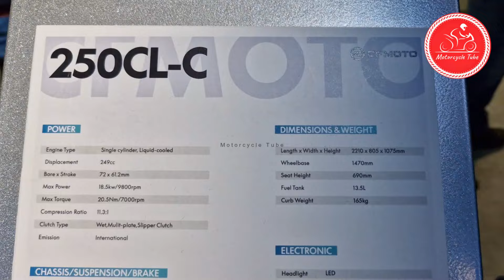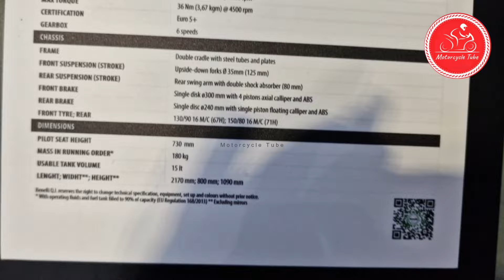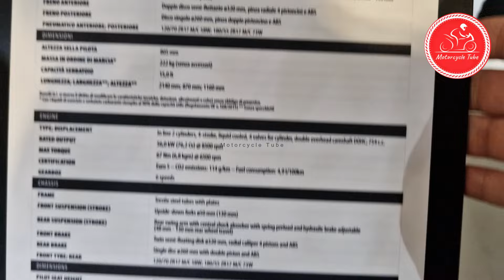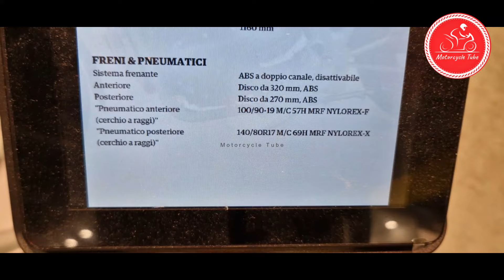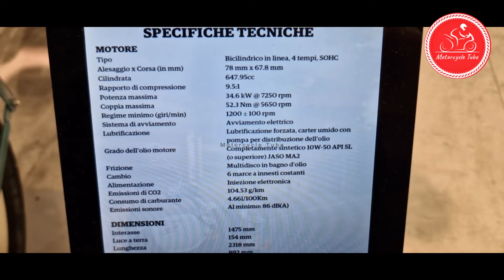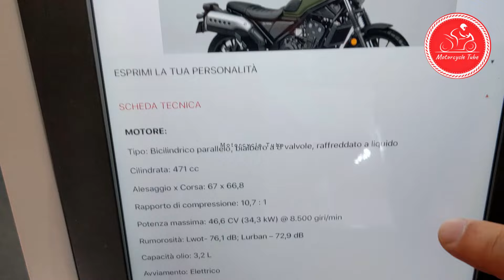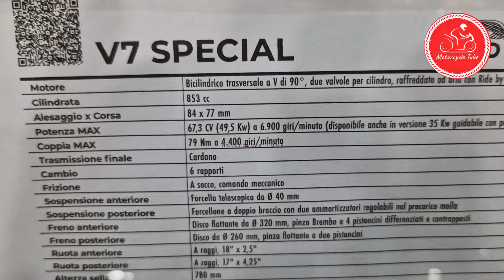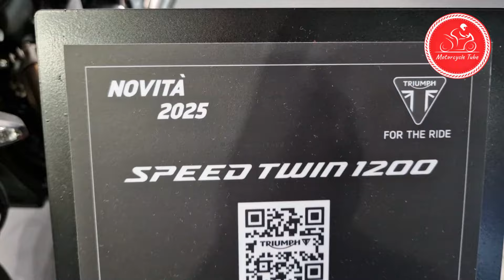EICMA 2025 RETRO CLASSIC MOTORCYCLES 20 LIST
00:00 EIGHT MILE 500 SCI
00:38 CF 250 CL-C
01:36 500 SCRAMBLER
02:13 LEONCINO BOBBER 400
03:08 MORINI 3.1.2 RETRO
03:35 CLASSIC 650  TWIN
04:41 LEONCINO 800
05:33 KATANA
06:27 SV 650
07:15 INTERCEPTOR BEAR 650
08:00 CLASSIC 650  TWIN
09:17 V9 ROAMER
10:20 CL 500
11:22 MONKEY
12:26 V7 SPECIAL
13:13 BONNEVILLE T100O SPEC EDIT
13:52 SCRAMBLER 1200 X SPEC EDIT
14:44 SPEED TWIN 1200
15:26 KAWASAKI W800
16:22 W230